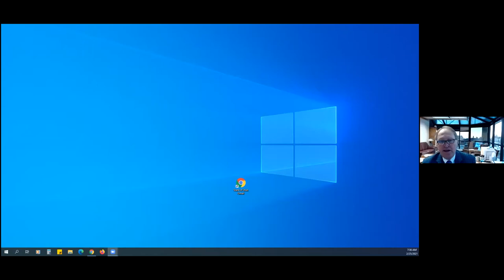Western Caucus Virtual Series - Biden's Executive Disorder: An Attack on American Energy (Part One)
Part One: Devastating Rural Communities

Chairman Dan Newhouse (WA-04), Vice Chair Chris Stewart (UT-02), and Representative Yvette Herrell (NM-02) were joined by expert panelists to discuss the impacts of President Biden’s recent Executive Orders – including the oil and gas moratorium and cancellation of the Keystone XL Pipeline – will have on rural communities in Utah, New Mexico, and across the country.

Panelists include:
- David Ure, Executive Director of Utah Trust Lands Administration - SITLA
- Mike McKee, Executive Director of the Seven County Infrastructure Coalition
- Commissioner Rebecca Long, Chair of the Lea County Board of Commissioners
- Mike Chavez, Superintendent of Hatch Valley Public Schools